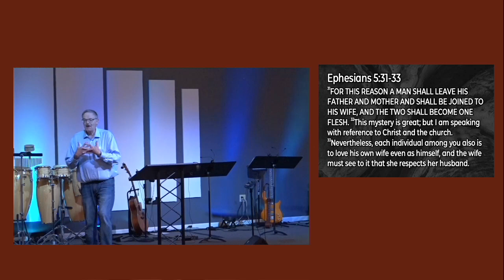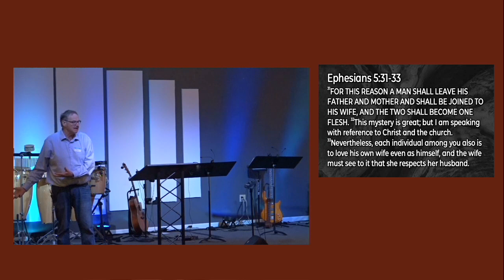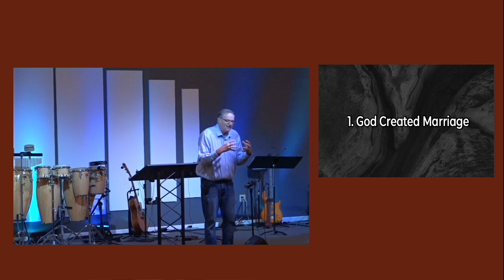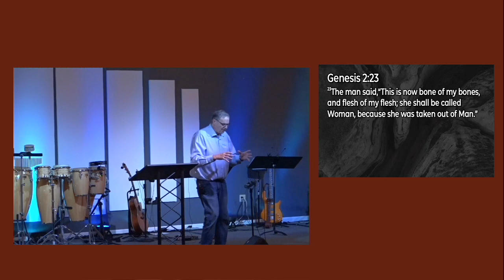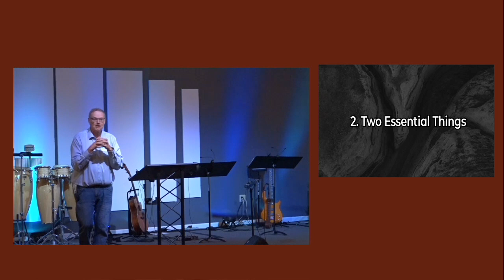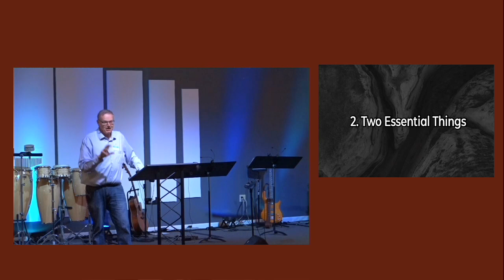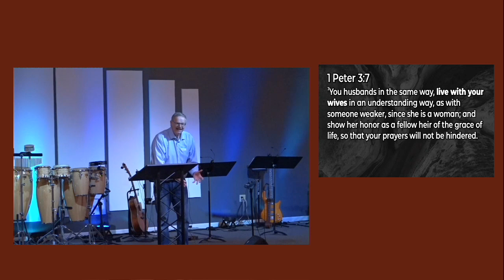Get a Divorce - May 21, 2023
This series are Mark is the action packed version of Jesus' time here to usher in the Kingdom.  What does Jesus have to say about divorce?  Does he agree with the law set forth through Moses?  What does it take to follow Jesus? Listen to Pastor Ken Bosse's insight on the union of one man and one woman according to God, the creator.